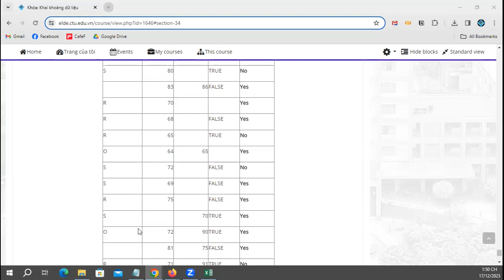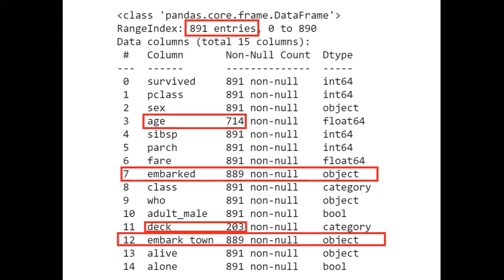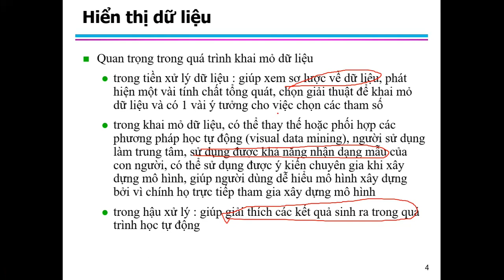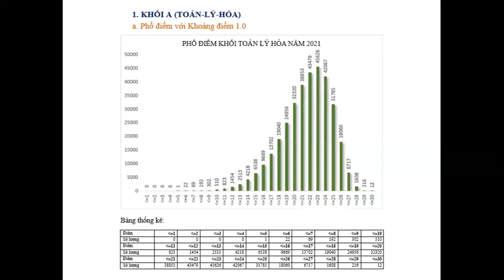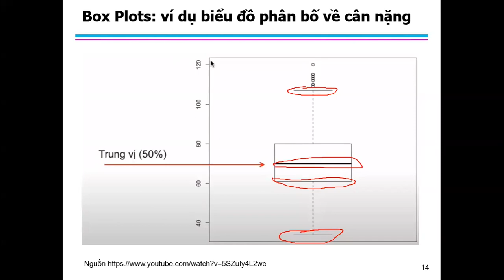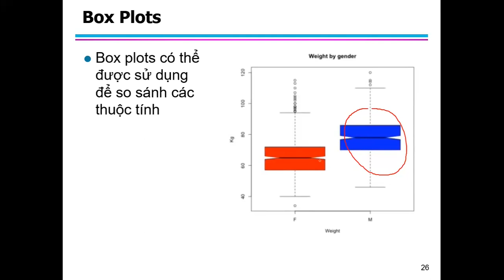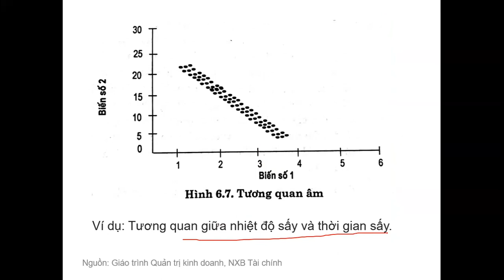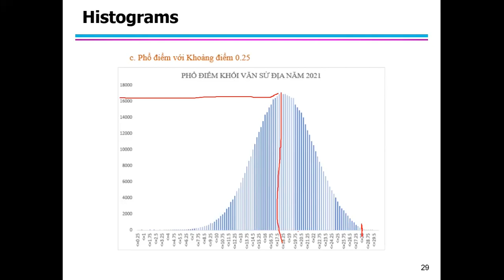Đồ thị | Khai khoáng dữ liệu | Tập 7